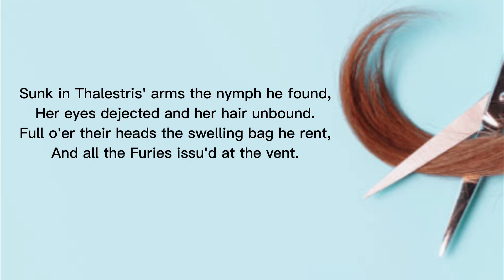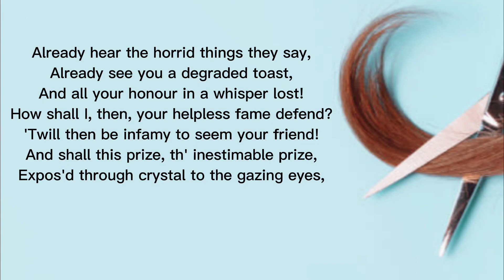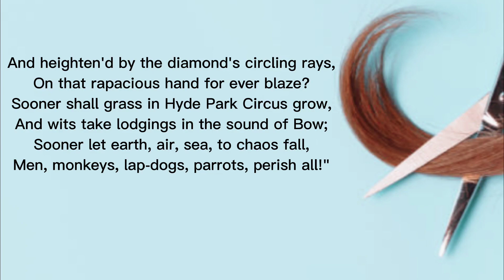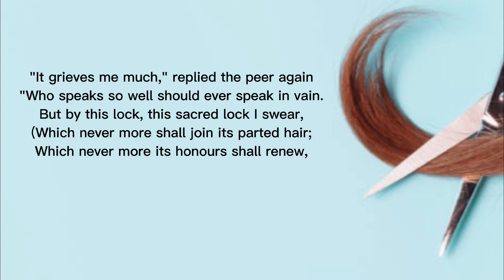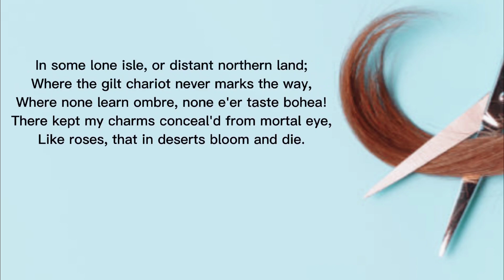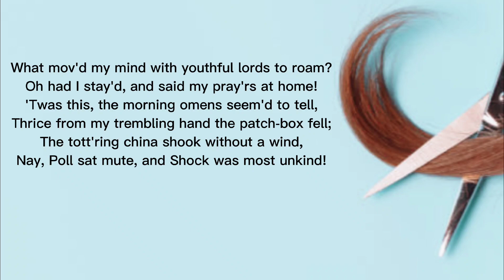The Rape of the Lock | Canto 4 | Alexander Pope |line 90 - End | Line by line | Poetry Foundation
The Rape of the Lock
by Alexander Pope
Canto 4
From line  90 to the End of Canto 4
line by line recitation